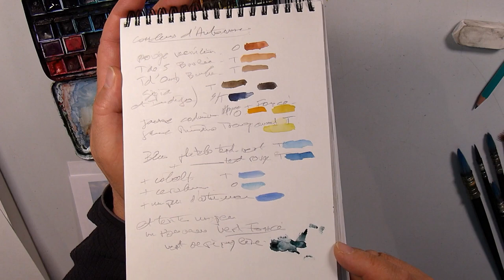Démo AQUARELLE Arbre au début de l'automne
Démo dessin et aquarelle sur thème aux couleurs d'automne. Un arbre dans un champ, en fin d'après-midi d'automne avec lumière rasante...
Interprétation libre...